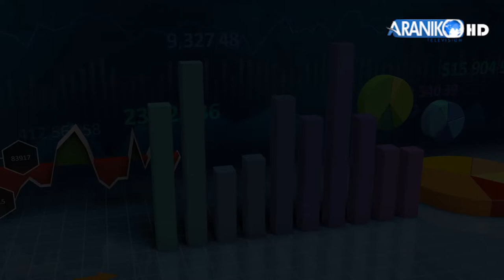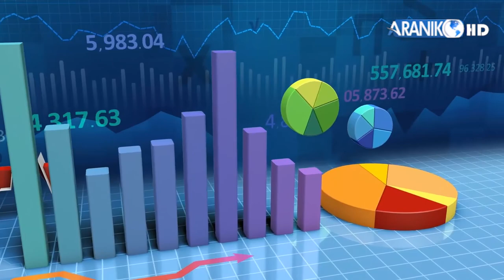उद्यमसिलताको विकासका लागि demonastrative effects हरु चाहिन्छ । त्यसका लागि अगाडी बढौ ।Umesh Shrestha